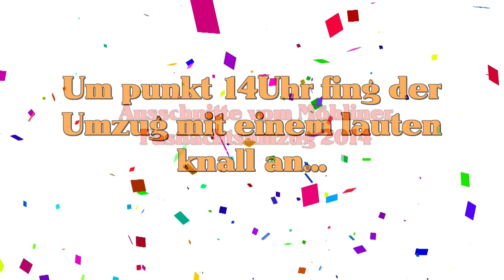Ausschnitte vom Möhliner Fasnachtsumzug 2014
Ein paar Aussschnitte vom Sonntags-Umzug 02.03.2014 in Möhlin.